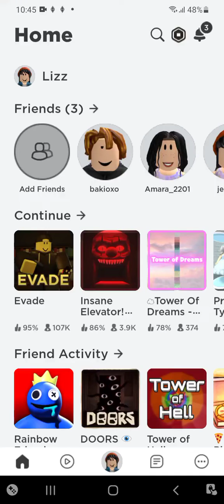September 11, 2022